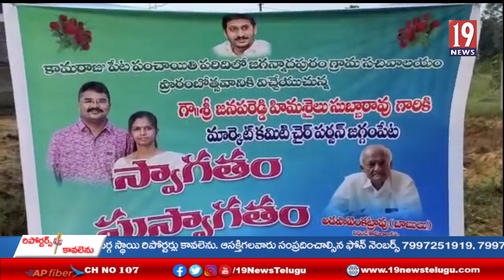పలు అభివృద్ధి కార్యక్రమాల్లో పాల్గొన్న ఎమ్మెల్యే జ్యోతుల చంటి బాబు - తూ.గో.జిల్లా